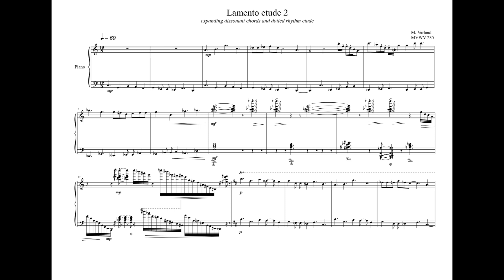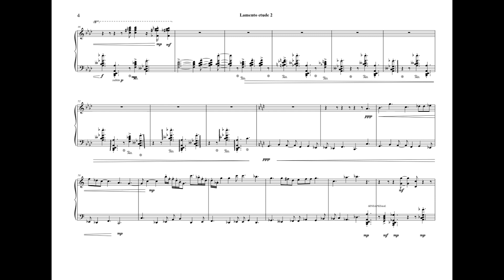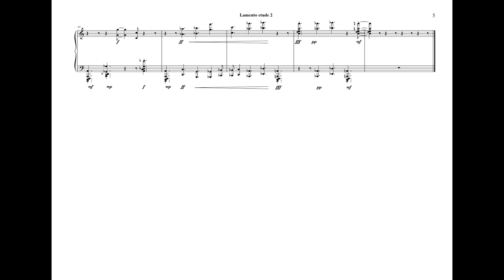Lamento Etude N.1, MVWV 234 for Piano. Maurice Verheul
Lamento Etude for N.1, MVWV 234 for Piano

Piano: Andi Ptolemies Tauten

Description:
The whole idea behind the lamento’s is the repetition of note groups; sometimes in a sequins or sometimes in random order.

Why did I call the structure of these pieces “lamento”?
Lament translated from English into Latin is Queror it means “complain”. Lament means tear in Latin; lamento is a song; a Lamentation.
In my Idea is complaining the frequent expression of discontent; with other words repetition. The other idea is “tear” in the form of crying. The shape of a tear is the raindrop. All tears have the same form; I call this also a sequins. Put one and one together and you have the Lamento; sequins and repetition.

Every piece has its own idea; it’s one musical problem to solve; yes it looks like an etude when you look at it from this angle. Most of the pieces are counterpointical in form. The work s chromatically arranged but they are not composed in this order.

C 2 expanding dissonant chords and dotted rhythm etude MVWV 234
c 3 counterpoint with dissonant chords and dotted rhythm etude MVWV 235
Cis 16 a feather-light touch with direct articulation and motif cloud etude MVWV 249
cis 17 Anti-metrical, octave and 32 etude MVWV 251
Des 16 b Large chords and "jumping "hands etude MVWV 250
des Pedel etude MVWV 672
D 4 punctured contrapuntal rhythm and accents etude MVWV 236
d 7 counterpoint etude MVWV 239
Dis 18 b Accent etude MVWV 253
dis 21 a rhytmical counterpoint etude MVWV 258
Es 18 a Counterpoint etude MVWV 252
es 21 b Pseudo serail etude MVWV 259
E 6 Dissonant chords and complex "cloud" rhythm etude MVWV 238
e 11 Fourth and fifth finger etude MVWV 243
F 8 Counterpoint etude MVWV 240
f 1 Counterpoint etude MVWV 233
Fis 20 a feather-light touch with direct articulation accents etude MVWV 256
fis 15 Staccato, portato, counterpoint and cross hands etude MVWV 248
Ges 20 b 3/4 chord etude MVWV 257
ges Toneless etude MVWV 673
G 10 dissonant second and one measure rhythmical motif etude MVWV 242
g 5 hesitation etude MVWV 237
Gis 22 b Motif building etude MVWV 261
gis 19 a piano keystroke etude: feather-light touch MVWV 254
As 22 a Counterpoint and quarter etude MVWV 260
as 19 b Second chord and rhythmical counterpoint etude MVWV 255
A 12 Octave and anti-metrical rhythm etude MVWV 244
a 9 rhythmical fifth and sixth etude MVWV 241
Ais 24 b Motif building etude MVWV 265
ais 23 a Verzierung (mordent/praller) etude MVWV 262
Bes 24 a Mirror and rhythm etude MVWV 264
bes 23 b expanding second notes and chords etude MVWV 263
B 14 a Rhytem and staccato etude MVWV 246
b 13 counterpoint etude MVWV 245
Ces 14 b counterpoint etude MVWV 247
C repetitive left hand etude MVWV 266